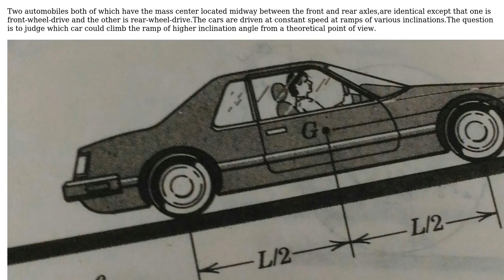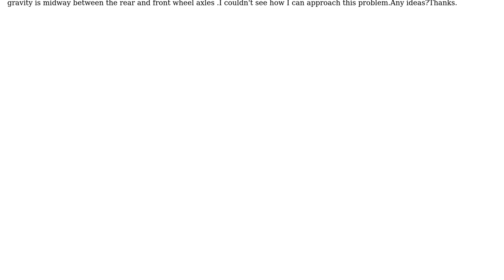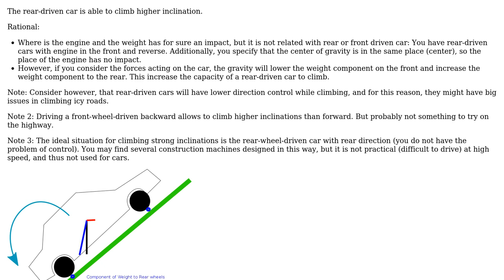Engineering: Car which can climb the ramp of higher inclination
With thanks & praise to God, and with thanks to the many people who have made this project possible! | Content (except music & images) licensed under CC BY-SA | Music | Images & others | With thanks to user user471651 user Adrian Maire and the Stack Exchange Network Trademarks are property of their respective owners. You are responsible for your own actions.